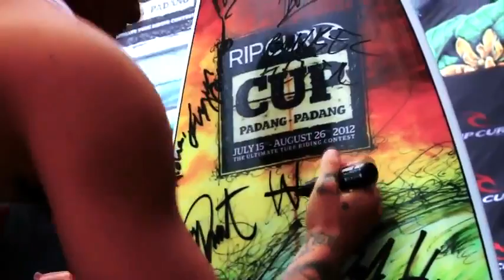012 Rip Curl Cup Padang Padang - Opening Ceremony and TRIALS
July 12th, 2012 Padang Padang, Bali -- The 32 surfers invited to compete in the 2012 Rip Curl Cup Invitational at Padang Padang will gather at Bali's most revered wave this weekend for the event's opening ceremony.

Among the international surf stars receiving one of the coveted Padang Cup invites are Chris Ward (USA), Jamie O'Brien (Hawaii), Anthony Walsh (Australia) and Dean Morrison (Australia). Among the 16 Indonesian surfers invited are defending champion Lee Wilson, Garut Widiarta, and legendary Balinese surfer Rizal Tanjung.

July 17th, 2012. Uluwatu, Bali, Indonesia -- Any doubts about who sits atop the pecking order at Uluwatu were put to rest on Tuesday when local legends Made Lana and Wayan Gobleg overpowered a field of much younger adversaries to take the top two spots in the trials of the 2012 Rip Curl Cup Padang Padang Invitational.

As the top two finishers in the Bukit Trials, Lana and Gobleg earned wildcard berths into the main event and the chance to compete for $10,000 in prize money. They will join 30 of the world's best tube riders at Padang Padang when an ideal swell prompts contest directors to run the 2012 Rip Curl Cup, any day between now and August 26th.